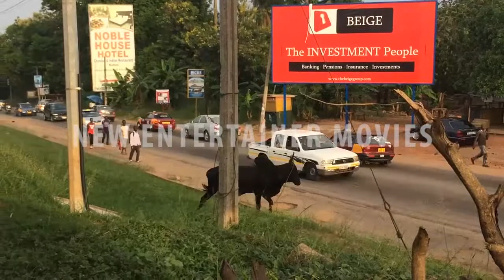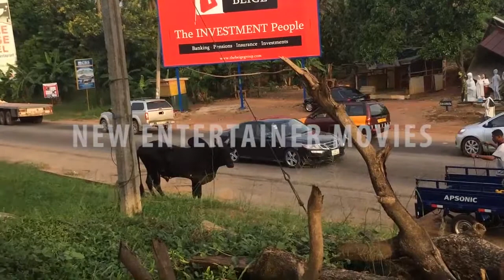Cow chases people and cars through town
cows
Man running from cow (Cow chasing Man) Original
Being chased by cows
Cow chases man
Cow Chases Human
Being chased by a Bull and Herd of Cows
Cows chase people through town
Aggressive Cows in UK Attacking Humans
Chased by cows
Sad cow chases humans for attention
Attacked by cows
COW ATTACKS DAIRY FARMER FOR TRYING TO STEAL
Cow chases police officer
Cow has beef with Temple police officer
Police chases cow until the cow chased him
Police chases cow chases police
Search Results
Cattle
Cow Is A Substitute To Mother/God, Muslims Have No Fundamental Right To Slaughter Cows For Bakrid: Hyderabad HC...

Cows Are Awesome
Cow Intelligence
Cows Used for Food